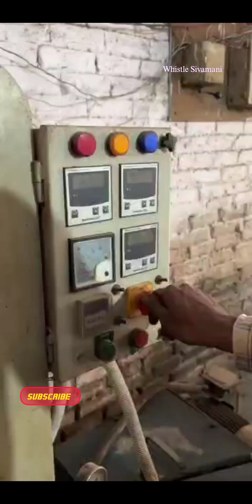Cricket Ball Making Full Videos 🏏🏏